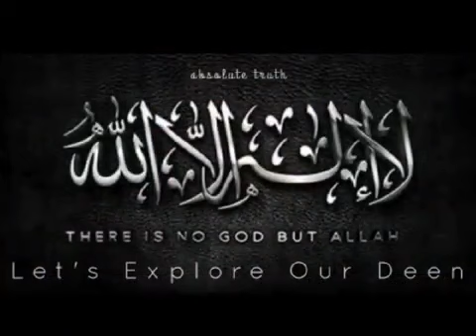Dawat Dete Rahe || Dr Israr Ahmed Islamic speech bayan